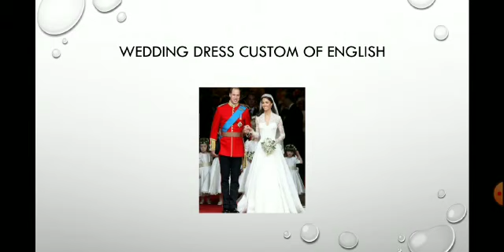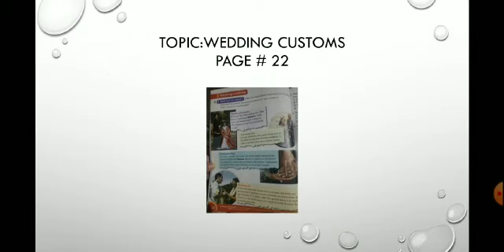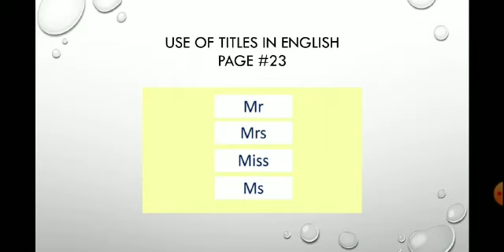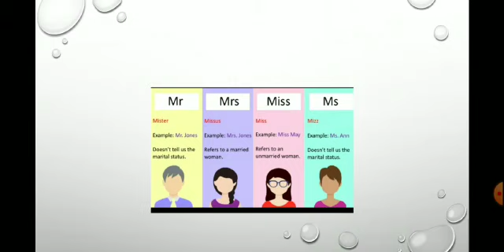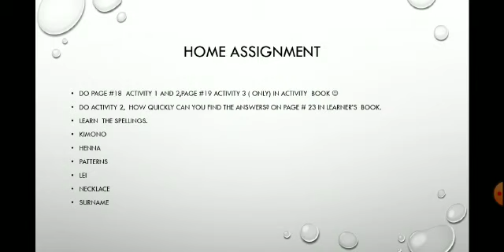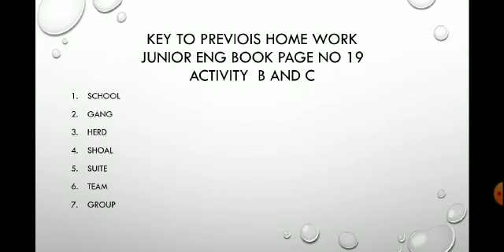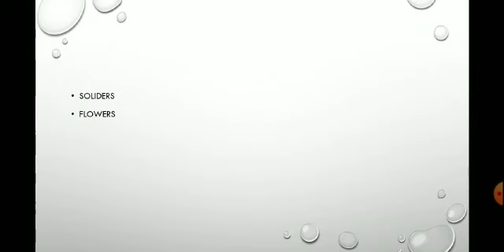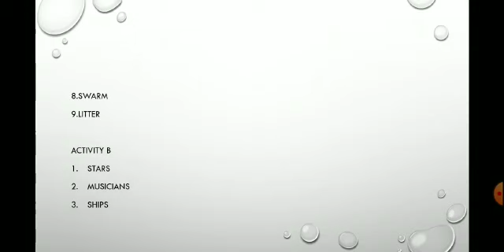Wedding Customs (Grade III Eng)